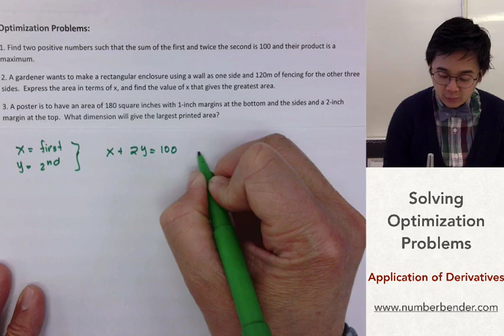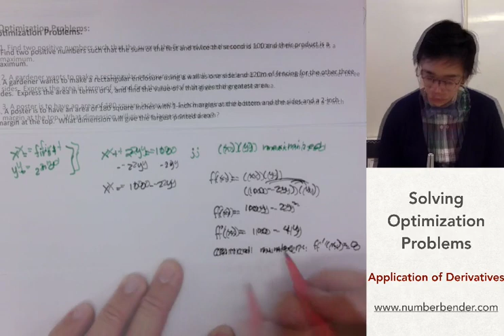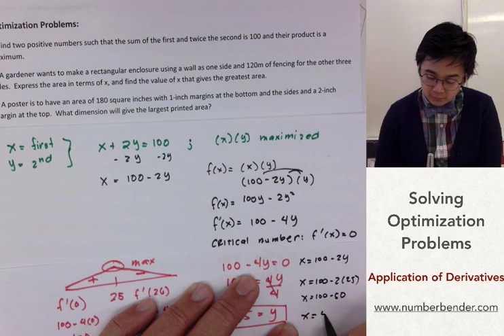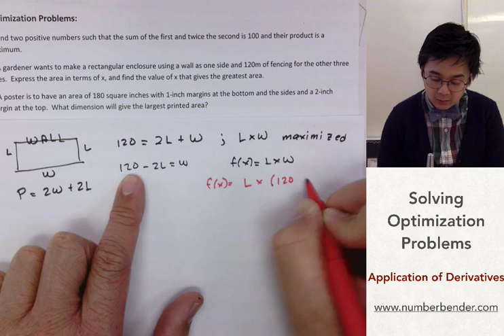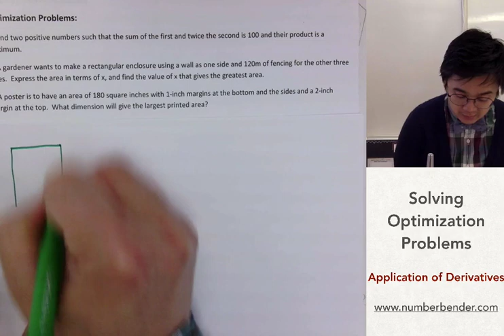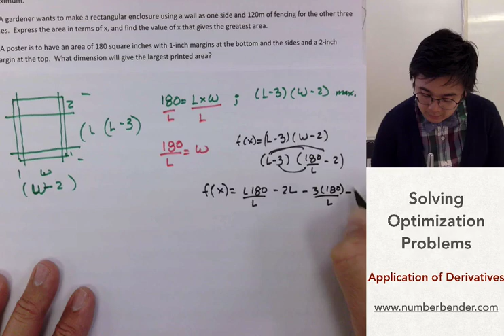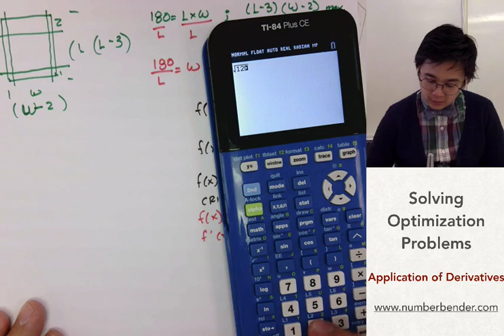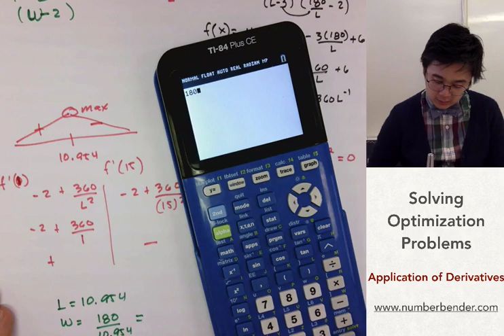Solving Optimization Problems | Calculus | Paano?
Correction: 11:48 3(180)=540
answer should be: ±16.43

Ang lesson na ito ay nagpapakita kung paano gamitin ang derivatives sa pag sagot sa ilang optimization problems.  Sa pagkuha ng critical number, kailangan mabago ang multiple variable function sa single variable function ang derivatives.

00:28     1. Finding 2 positive numbers
04:43     2. Maximizing fencing
09:14     3. Maximizing writing area in a poster